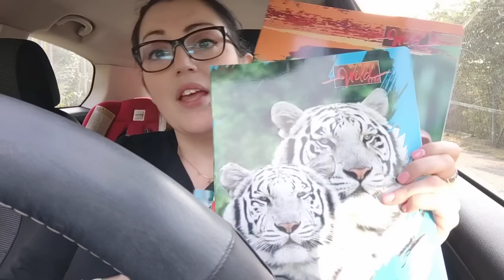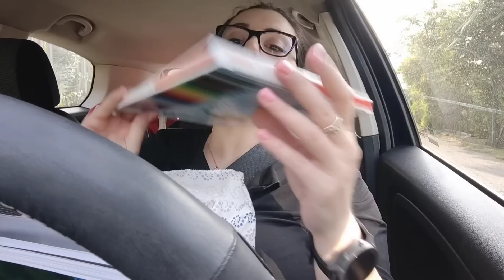✨ Vlog ✨ Finalmente mi hanno chiamata!! 😍 || Back to school •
Ciao ragazze/i e benvenuti sul mio canale 🙏❤️ e in questo nuovo video!

FOLLOW ME 🌺

✨Sound Bar 🔈
ULTIMEA TapioV: